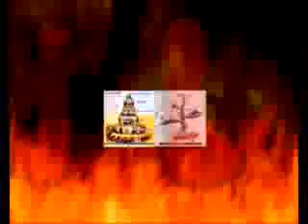เครือข่ายเฝ้าระวัง part2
เปิดโปงขบวนการล้มเจ้า กระแสตอบรับ"เครือข่ายเฝ้าระวังพิทักษ์และปกป้องสถาบัน"